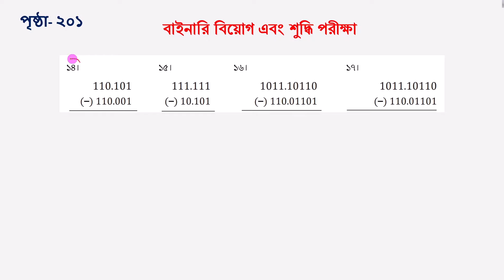পাঠ-০৮ । বাইনারি সংখ্যার বিয়োগ ও শুদ্ধি পরীক্ষা । Class 8 Math Binary Number System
৮ম শ্রেণি
গণিত
Class 8 Math Binary Number System
বাইনারি সংখ্যার বিয়োগ
বাইনারি সংখ্যার যোগ
বাইনারি সংখ্যার গুণ
বাইনারি সংখ্যার ভাগ
শুদ্ধি পরীক্ষা
নতুন বই ২০২৪
শিক্ষাবর্ষ ২০২৪
শিক্ষাক্রম ২০২২